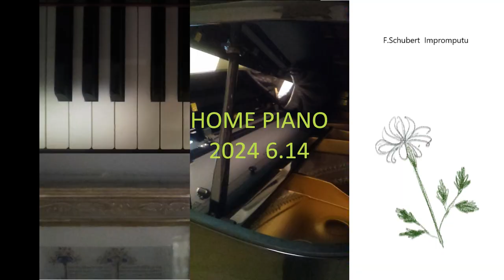シューベルト 即興曲 No.４ Op.90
Schubert   Impromptu  Op.90  -4
home piano    gf   rec.2024.6.14